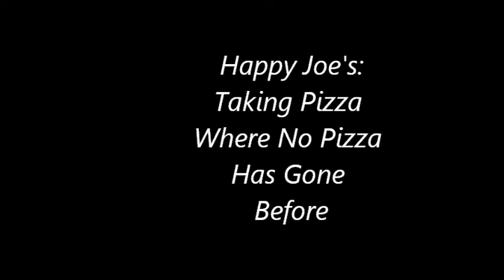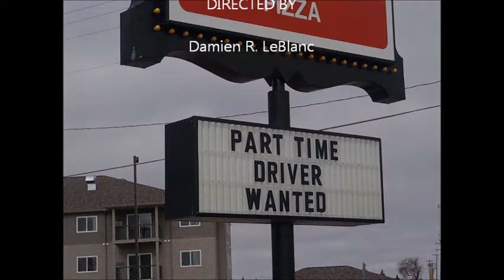Happy Joe's Where No Pizza Has Gone Before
North Fargo Happy Joe's now has online ordering. Check out what we're working on next!